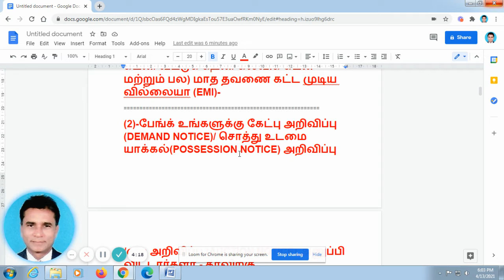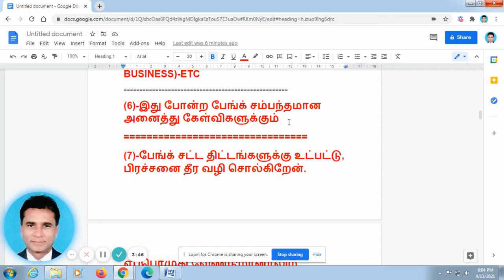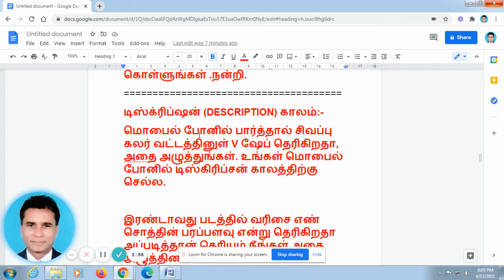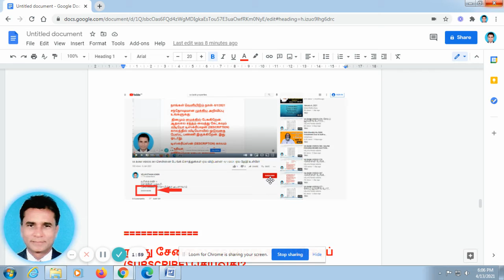VA BANK VIDEOS 766- வேலூர்/விழுப்புரம்/திருச்சி பேங்க் -10 சொத்துக்கள் ஏல விற்பனை-ஏல தேதி உள்ளே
சொத்தின் முகவரி-
 ராணிப்பேட்டை சிப்காட் இண்டஸ்டரியல் எஸ்டேட்-
காரை கிராமம்- வாலாஜாபாத் தாலுகா- வேலூர்
சொத்தின் வகை- தொழிற்சாலை நிலம், பில்டிங்
கவனம்- மேனேஜரிடம் பாரோவர் பெயர் MR.செய்யது சாதிக் பாஷா என்று சொல்லி விவரம் கேளுங்கள்

பேங்க்மேனேஜரிடம் பேசவும் - கனரா பேங்க் -563/1-அண்ணாசாலை- தேனாம்பேட்டை சென்னை-18
மொபைல்- --

வரிசை எண்- 2
சொத்தின் முகவரி-
 பூண்டி கிராமம்-வாலாஜாபாத் தாலுகா- வேலூர்
சொத்தின் வகை- காலி இடம்
பரப்பளவு- 56,680  சதுர அடி
சொத்து உள்ள இடம்- தளம்
விலை- RS46.80  லட்சம்

வரிசை எண்- 3
சொத்தின் முகவரி-

வரிசை எண்- 4
சொத்தின் முகவரி-
 விழுப்புரம் ரோடு- விக்கிரவாண்டி கிழக்கு கிராமம்- விழுப்புரம்
பரப்பளவு- 11.33 ஏக்கர்
கவனம்- மேனேஜரிடம் பாரோவர் பெயர் AKJ  கண்ணன் புட்ஸ் என்று சொல்லி விவரம் கேளுங்கள்

வரிசை எண்- 5
சொத்தின் முகவரி-
 மணப்பாடு கிராமம்- பாகூர் கொம்பன் பஞ்சாயத்து-
பாண்டிச்சேரி

வரிசை எண்- 6
சொத்தின் முகவரி-
 உறையூர் சார்பதிவு மாவட்டம்- சிந்தாமணி கிராமம் திருச்சி தாலுகா- திருச்சி
கவனம்- மேனேஜரிடம் பாரோவர் பெயர் வாசன் மெடிக்கல் சென்டர் இந்தியா பிரைவேட் லிமிடெட் என்று சொல்லி விவரம் கேளுங்கள்

மொபைல்- --
நாங்கள் வீட்டுக் கடன் வழங்கும் நிதி நிறுவனம் (HOUSING FINANCE COMPANY) HDFC AXIS  BANK மாதிரி தொடங்க முயற்சி எடுத்து   பணிகள் முழுவீச்சில்  நடந்து கொண்டு இருக்கிறது.

எங்கள் நிறுவனத்தில் சேர பயிற்சி அளிக்கப்படுகிறது .இலவச பயிற்சி அளிக்கிறோம். அதில் வெற்றி பெற்றால் மட்டும்  சேர்த்துக் கொள்கிறோம்.

நன்றாக செயல்படுபவர்களின் பணி நிரந்தம் செய்யப்படும் வாய்ப்பு உள்ளது.

பயிற்சி வீடியோ-
உங்கள் கேள்வி -கடன் வாங்கியவர் மாத தவணை செலுத்தவில்லை. வீட்டையும் காலி செய்ய மறுக்கிறார். எப்படி பணம் வசூல் செய்வீர்கள்? பார்க்க இந்த போட்டோ மீது அல்லது லிங்க் மீது அழுத்தவும் (கிளிக் )அழுத்தவும்.யூ ட்யுபில் பார்க்கலாம்.

VA BANK VIDEOS 735-பேங்க் ஏஜென்ட்/புரோக்கர்ஸ்/பொது மக்கள்/முதலீட்டாளர்/ வேலைவாய்ப்புபயிற்சி வீடியோ-1 பார்க்க இந்த போட்டோ மீது அல்லது லிங்க் மீது அழுத்தவும் (கிளிக் )அழுத்தவும்.யூ ட்யுபில் பார்க்கலாம்